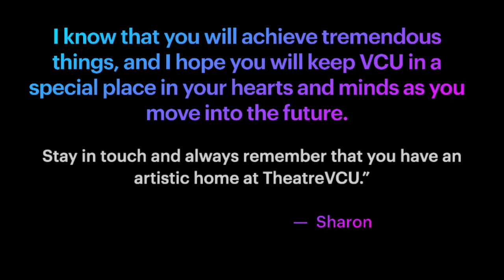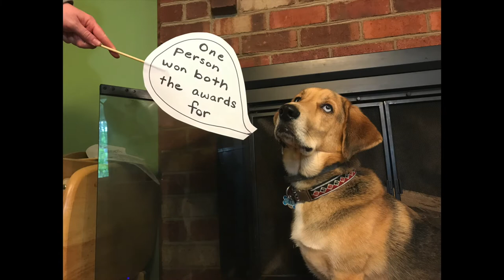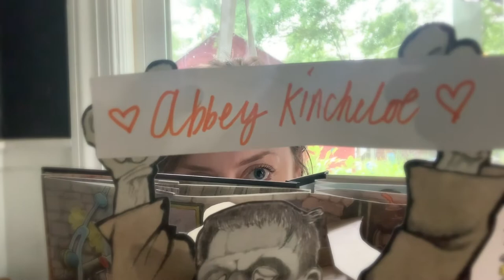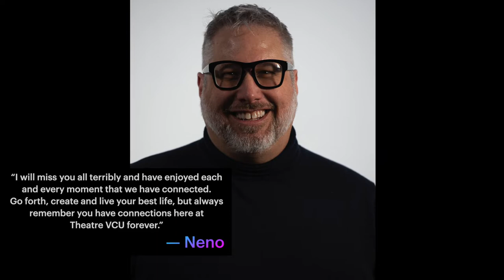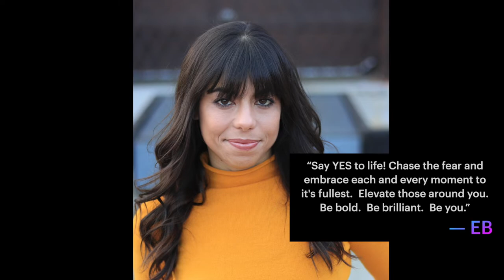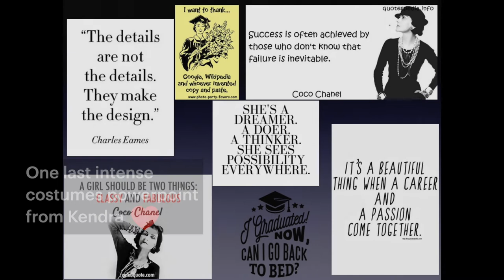Love Letter to the Class of 2020 (Final)